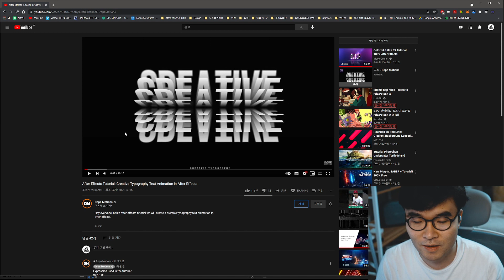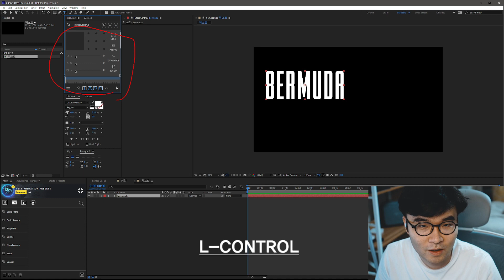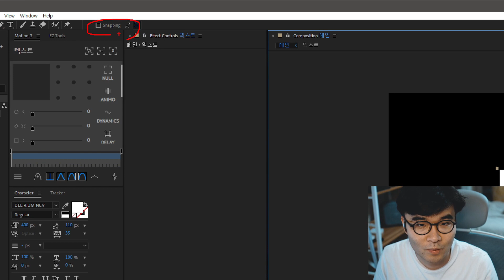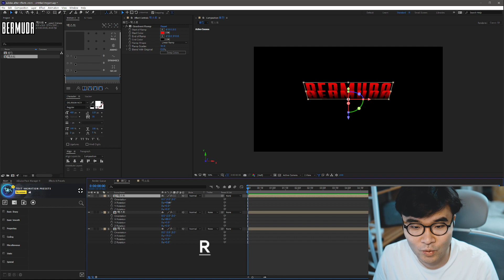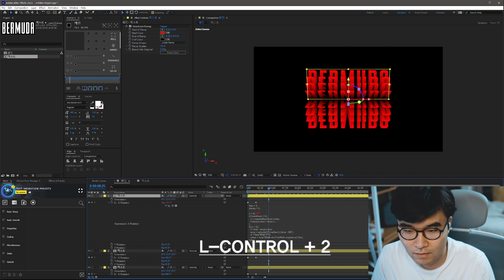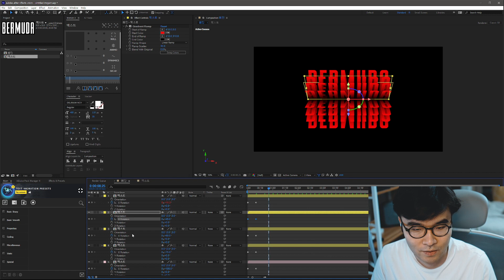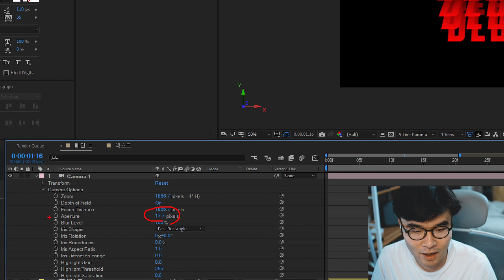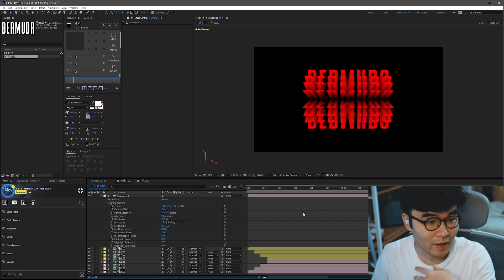에펙 크리에이티브 타이포그래피 part14[에프터 이펙트 외국 튜토리얼 한국어로 듣자!]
에프터 이펙트 해외 튜토리얼 어려우시다구요?

-강좌 자료-

28800)*4
GPU: ColorFul Vulcan GTX 1080Ti *2
파워: 시소닉 포커스 골드 1300W
쿨링: 커스텀 수냉
시스템 쿨러: Corsair ML Fan*4 Arctic PW 120*3
케이스:  Phanteks Enthoo 719
SSD: 다수
HDD: 다수
모니터: 43un700(메인) 27uk600(서브)

집 컴퓨터
28800)*4
GPU: Zotac Trinity RTX 3080
파워: 커세어 RMx 850W
쿨링: 커스텀 수냉
시스템 쿨러: Lian Li Uni Fan sl120*6
케이스:  Thermaltake Core P3
SSD: 다수
HDD:

28800)*2
GPU: Nvidia RTX3070 FE
파워: CoolerMaster VF650 SFX
CPU쿨링: 녹투아 NH-L9x65
시스템 쿨러: NOCTUA NF-S12B redux-1200 PWM*2
케이스:  MetalFish Mini itx(S1)
SSD: 다수